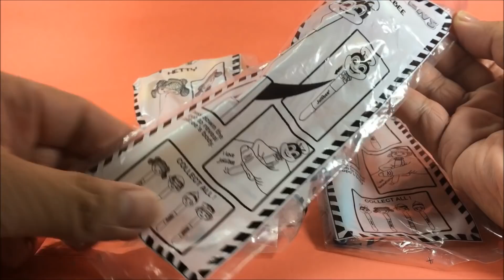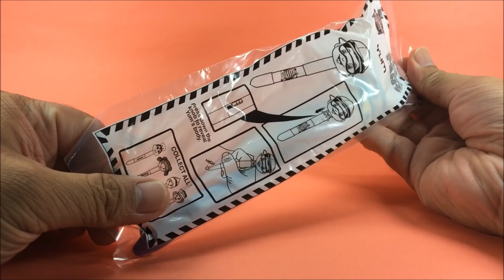Jolly Kiddie Meal Pop-Out Pens - 2018 Complete Set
Jollibee 2018 Kiddie Meal starts with Pop-Out Pens featuring Hetty, Popo, Twirlie, Yum and of course Jollibee! Click and draw with your favorite Jollibee friends. Get one for every Jolly Kiddie Meal. Collect all 5 pop-out pens! Available in all Jollibee stores nationwide. Thanks!